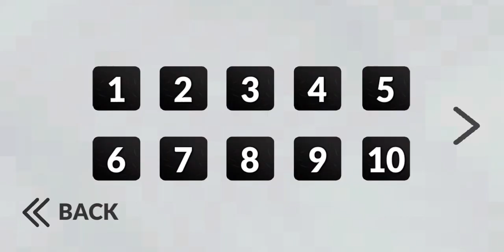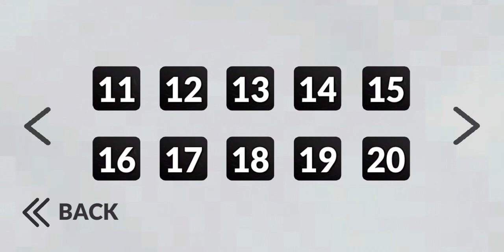Real Police Car Driving Game 2021 Mission 26 - 30 🚔 ( Real Police Car Gadi Game ) ✨ Burraq Racers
Hello burraqracers lovely viewers, Today you are watching Real Police Car Driving Game 2021 Mission 26 - 30 🚔 ( Real Police Car Gadi Game ) ✨ Burraq Racers.

This game is published by Deemedya INC for android/iOS devices.

Game Description: Real Police Car Driving Simulator: Car Games 2021:
Enjoy the real driving in Car Games and Police Games. Get in or out of your car whenever you want. This police game is an open-world game. You can interfere with people fighting, disturbing others, and causing traffic accidents as a policeman.

🚗 Burraq Racers 🚔
In Our Channel, you can watch the most trending car games i.e, car racing games, 3d racing games, car driving games, 2d car games, and many more. We also provide the link to these games, where you can download and play them.